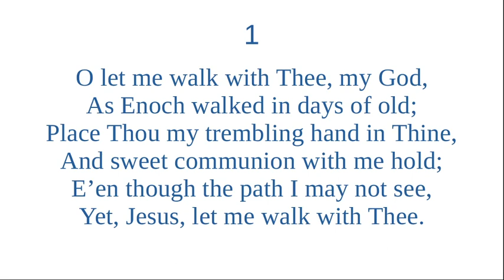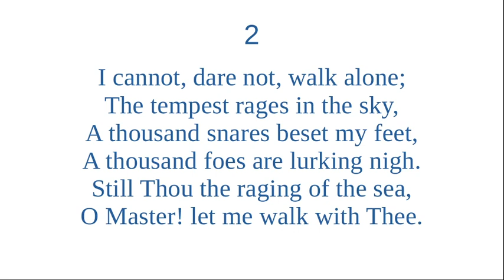O let me walk with Thee - Hymn 554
I didn't find this good old hymn anywhere else, be blessed